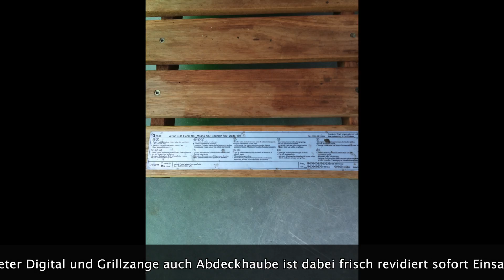Ich verkaufe Grill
Ich Verkaufe